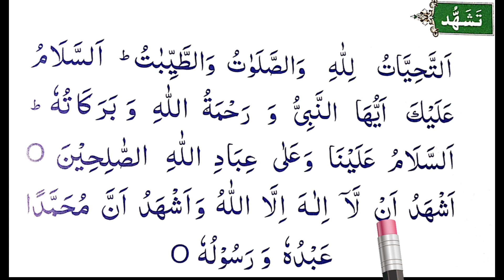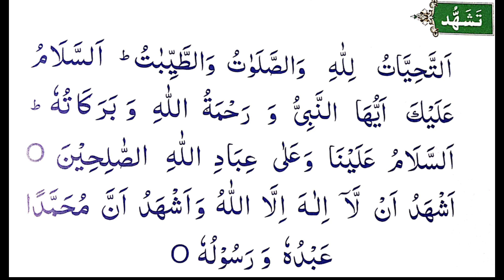Tashahhud Dua HD | Text Tashahhud Attahiyat Arabic | Full Attahiyat Dua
tashahhud dua
tashahhud ki dua
tashahhud surah
tashahhud recitation
tashahhud shia namaz
tashahhud dua full
tashahhud dua shia
tashahhud dua in hindi
tashahhud dua dua
attahiyat dua
attahiyat lillahi wa salawatu
attahiyat tashahhud
attahiyat full
attahiyat lillahi
attahiyat in namaz
Attahiyat ke baad ki dua